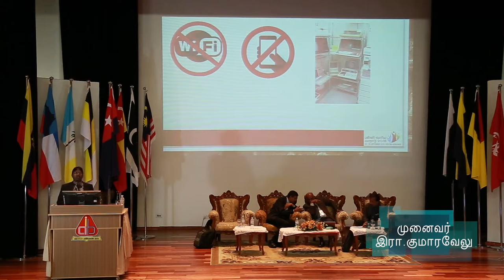21 ம் நூற்றாண்டு தமிழ்ப்பள்ளிகள் : பகுதி 3 : கல்வி கருத்துரு